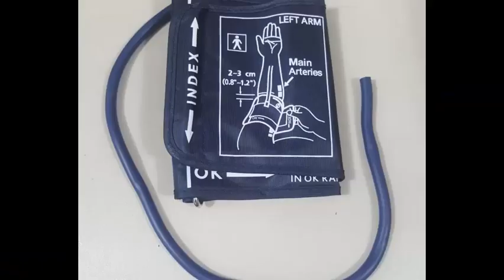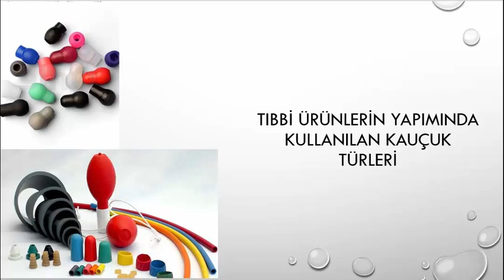TIP SEKTÖRÜNDE KAUÇUK KULLANIMI - ELASTOMER TEKNOLOJİSİ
Hazırlayan : Utku MACİT
Bu kanalda paylaşılan görüntüler, COVID-19 nedeniyle uzaktan eğitim yapmak zorunda kalan öğrenciler için hazırlanmış veya derlenmiştir.
Hiçbir ticari kar gözetilmemiştir.
Paylaşılan bilgiler bilimsel olarak tam teyit edilmemiştir.